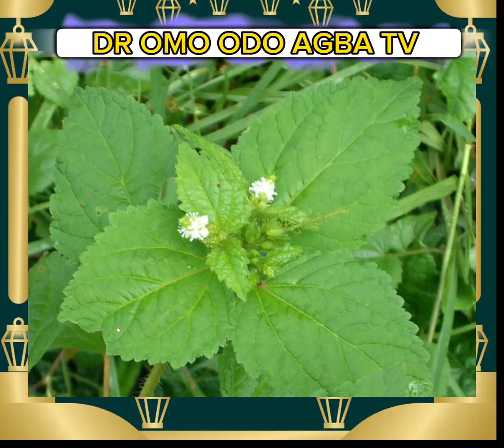AWORAN EWE ATI ORÚKỌ WON ( PART 2)